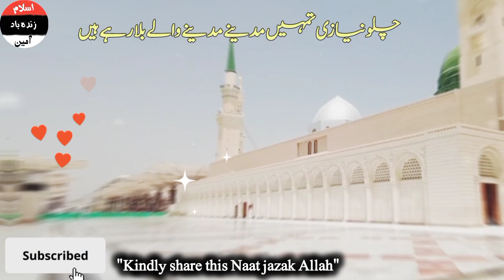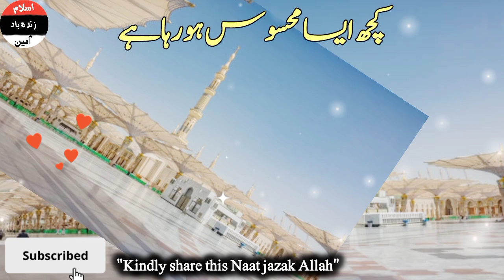Most beautiful naat 2024 | heart touching naat | Urdu lyrics naat | میں اپنے خیر الورای کے صدقے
New Super hit Naat Sharif 2024💕💕| Best Naat 🌹🌹| latest Naat💚💚|

New Super Hit Naat Sharif 202
 Latest Naat
Heart Touching Naat
Must watch a beautiful Naat
New super Hit Naat Sharif 2024
latest Naat
2024
Heart Touching Naat
New Naat Shareef 2024
most beautiful heart touching
میں اپنی خیر الورا کے صدقے
میں ان کی شان عطا کے صدقے
بھرا پڑا ہےدامن  عیبوں سے میرا
حضور پھر بھی نبھا رہے ہیں

   Naat khawan
                  Eman Fatima
Heart touching voice
                    Eman Fatima
editing

                      jazak Allah
Kalam
naat
kiNaat Shareef.
naat Pak
new nasheed
Nasheed
naat Shareef
Madina Naat
naat e mustfa
popular naat

Beautiful Naat Shareef 2024
must watch beautiful heart touching naten

must watch new beautiful Kalam

must watch New beautiful super Hit Naat 2024
For More New Naats
naat
 naatsharif
 naatlyrics
urdulyrics, urdunaat, beautifulnaat hearttouchingnaat, waqarattari, waqar, ya nabi sab karam hai tumhara,beautifulnaatsharif lyrics, lyricvideo, lyricsvideo, lyricsnaat videolyrics videolyric, lyric, kalam, islamicnaat islamicnaats, bestnaat, bestnaatshareef, bestnaats, famousnaat hearttouching, naatpak islamic new new2022newnaatnewvideo
Lyrics naat sharif
Lyrics New naat
Lyricsnaate
Lyricsnatin urdu